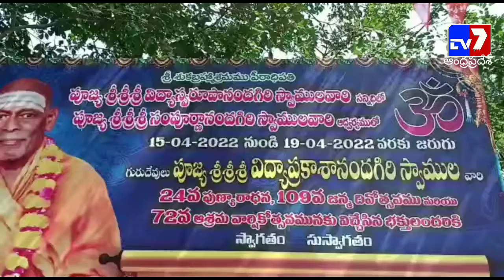విద్యాప్రకాశానందగిరి స్వామిని సన్మానించిన‌ శ్రీకాళహస్తి MLA